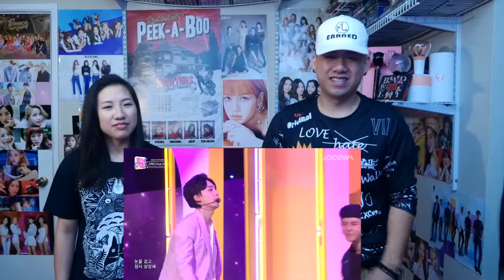WINNER JINU 김진우 - CALL 또또또 ANYTIME (feat. MINO) LIVE @ Inkigayo Reaction + EXTRA